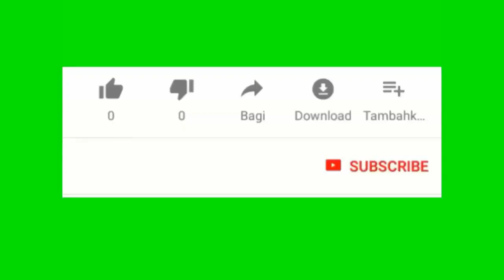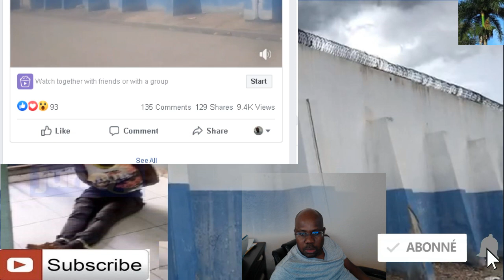Flash ! Ogou Feray rate kou a bandi anel mare kou krab